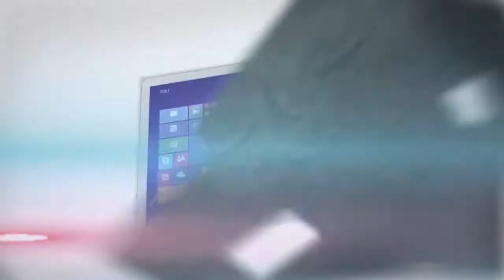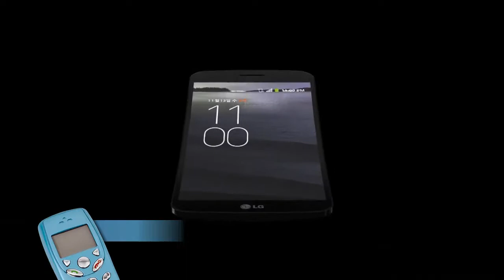Panasonic Toughpad 4K, Instagram vende drogas y LG Flex en Europa - OMG! Express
Panasonic se aventura y presenta a la Toughpad 4K. Una tableta pensada para los usuarios profesionales en labores de diseño, arquitectura o montaje digital. Todo esto porque es una máquina de 20 pulgadas con resolución 4K (Ultra HD). Su venta comienza en enero y está respaldada por hardware logrado entre empresas como Intel y nVIDIA.

¿Sabías que en Instagram se vende drogas? Así lo muestra un resultado de búsquedas y publicaciones, hecha en Inglaterra, la cual devela que efectivamente la plataforma de fotografías y micro-videos, se presta para el tráfico ilegal de sustancias ilícitas. La compañía promete restricciones para evitar que se siga propagando.

El primer teléfono curvo de la compañía surcoreana LG, saldrá de su país natal para dirigir su venta en Europa. El primer país en recibirlo sería Francia a través del operador Orange. Se desconoce el precio que tendrá en el viejo continente, pero se da la posibilidad que se sumen otros países como Inglaterra o España a través del mismo operador.